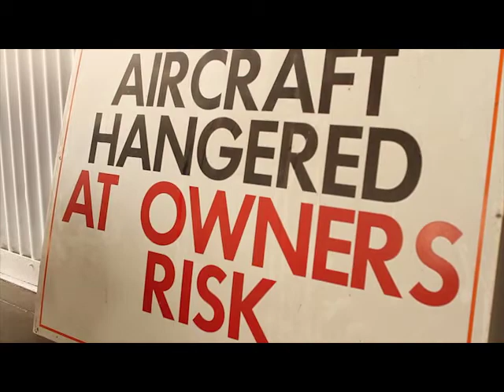Villawood Mount Duneed